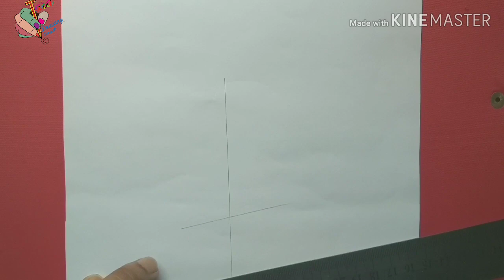How to draw girl face with hairstyle easy drawing/ Pencil Sketch drawing /face drawing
How to draw gril face with hairstyle